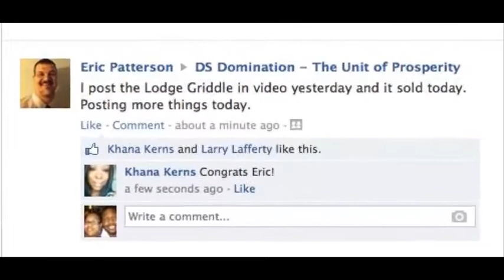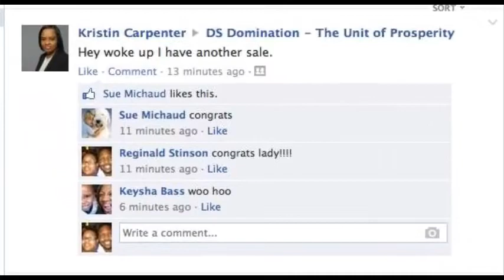{ DSD Dominantion } Review | Scam | For All | History In The Making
Zero Recruiting System That Simply Works. Struggling to make money online is no longer and option. Get in this right now We over here cashing checks that look like phone numbers and some of you are still sitting on the sidelines.

Doing what's popular has kept you broken and bound for years. When are you going to do what's right?

Add Me On The Other Social Sites Below.

Skype  Wingx2009

to register for the live webinar